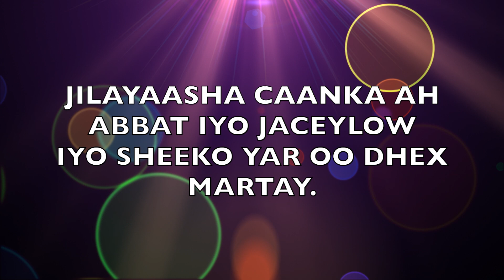MAJAAJILO QOSOL BADAN JACEYLOW IYO ABBAT 2014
MAJAAJILO GAABAN